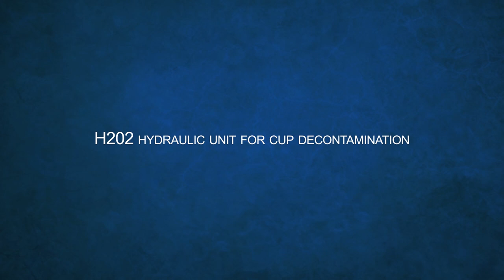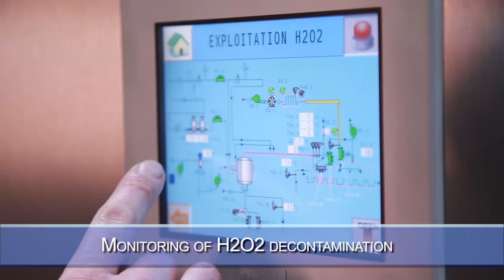NEO H2O2 - Ultra-clean filling with cup decontamination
Model: RI4 PM125 - Up to 5 000 cups per hour (125 ml)